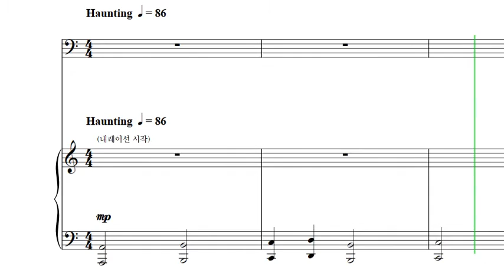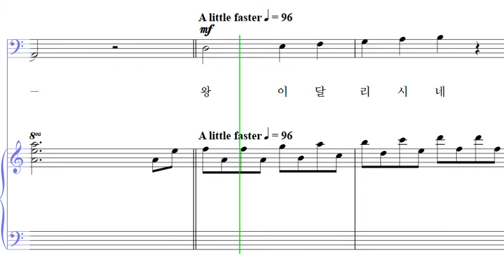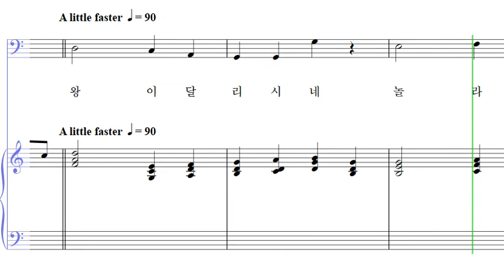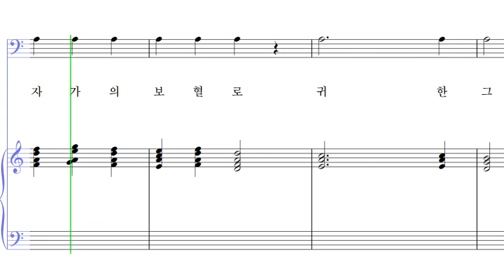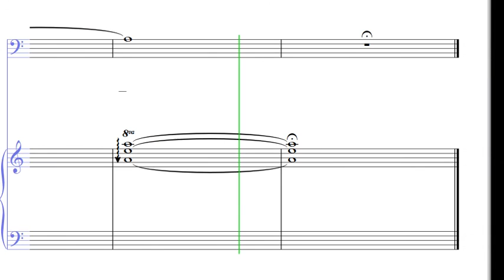04 갈보리의 여정 B (베이스)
승리의 이름 예수 그리스도
 - 04 갈보리의 여정 B (베이스)